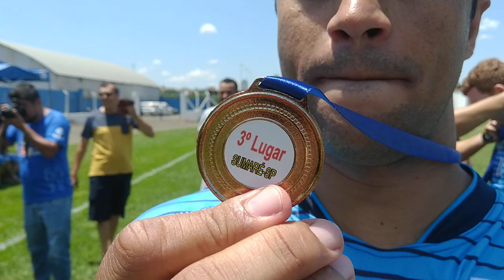Disputa Terceira e Quarto - Campeonato das Guardas Municipais de São Paulo!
canal azul marinho

Para pedir camiseta com a frase: "A vida é muito boa e sempre vai dar certo".

Whatsapp Eliel Miranda

Para estudos pagos, em grupos de whatsapp

Whatsapp Eliel Miranda

Nossos outros canais:

Acesse o Canal Até onde você quer ir???

Rede social